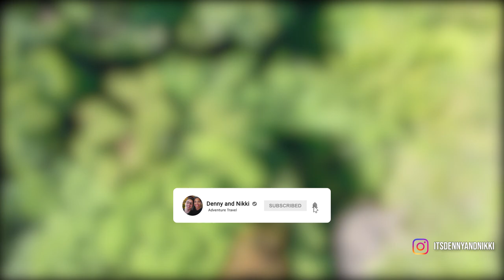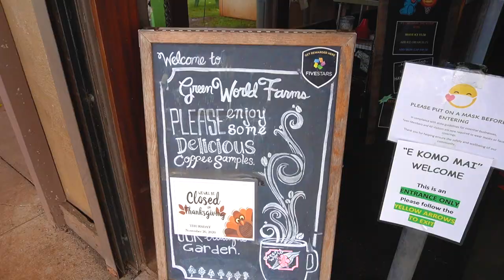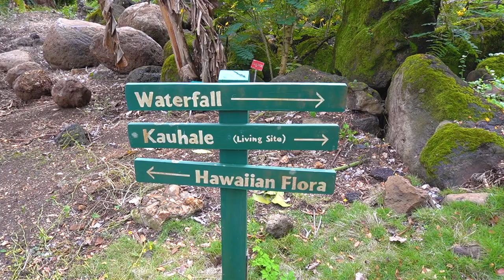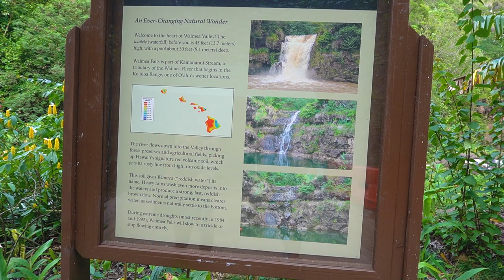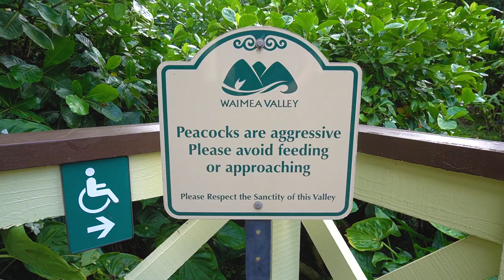A DAY IN NORTH SHORE VISITING THE SACRED WAIMEA VALLEY (with great coffee and violent peacocks)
We spent the day in North Shore visiting the Waimea Valley and it's luscious botanical gardens with an amazing waterfall. The day started with a long visit to the Green World Coffee Farm to learn about some of the best coffee on Oahu. Then, we explored Waimea Valley which is home to some amazing gardens, peaceful walking trails and the largest waterfall we have seen so far on the island. It was definitely worth the $8 entrance even though Nikki had to almost fight a peacock. Finally, no day in North Shore would be complete without visiting the beaches to enjoy some great surfing! We did that at the world famous Banzai Pipeline! Enjoy this video!

00:00 Intro
00:58 Green World Coffee Farm
04:40 Waimea Valley
07:43 Banzai Pipeline
08:54 Violent Peacock

Our vlogging gear:
Camera Sony a6400
GoPro Hero 8
DJI Drone
Anker Portable Charger

Purple Lillies by Sum Wave
Jacuzzi by Jobii

Our website offers tips and information for trips around the world. Check us out!